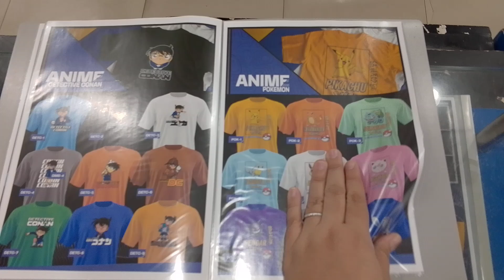July 11, 2024